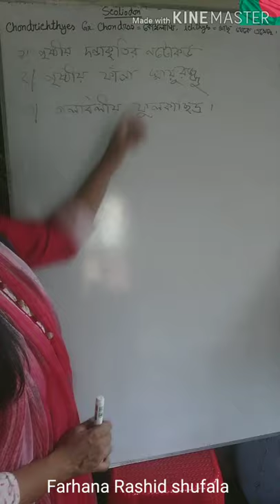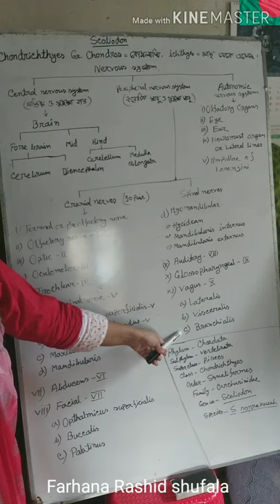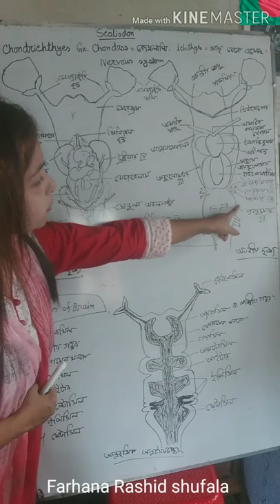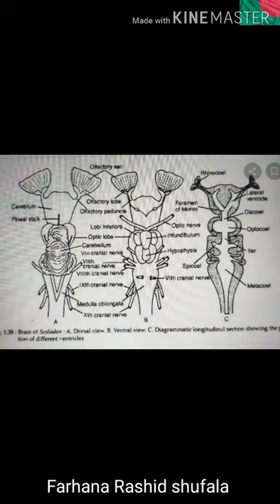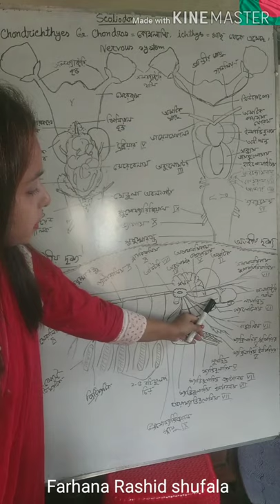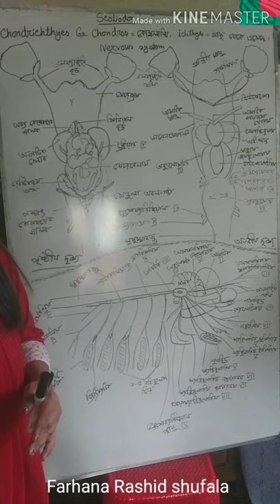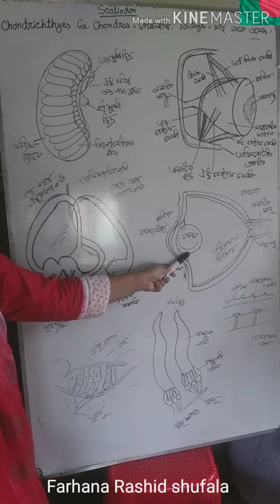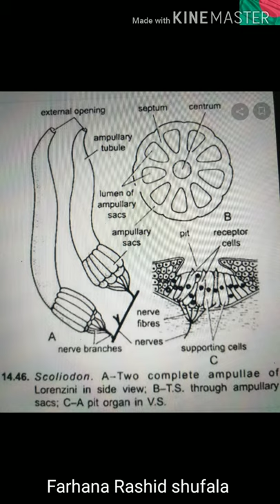Nervous system of scoliodon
Zoology. Chondrichthyes